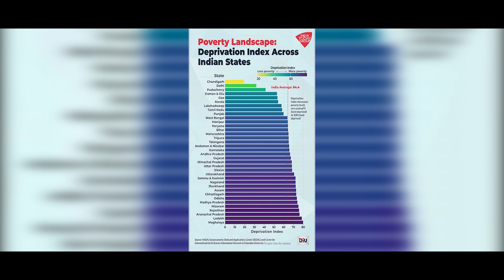Manipur stands tall among the NE States in NASAs latest Global Gridded Relative Deprivation Index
Manipur has been ranked above many of the Indian states in the NASA’s latest Global Gridded Relative Deprivation Index (GRDI) which measures poverty, health, education, etc.

This comes as a result of various measures undertaken by the state government as highlighted by Hon'ble Chief Minister Shri N Biren Singh in this short clip.